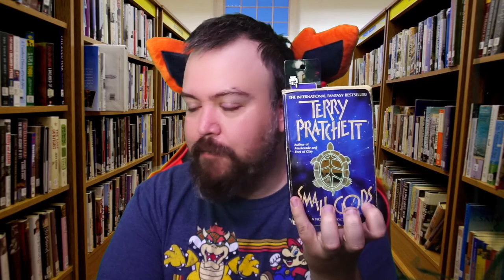Small Gods by Terry Pratchett (Pt.10)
We are coming up on the end of the story and things are really coming to a head! The next will be the conclusion for sure, so I hope you guys are ready for it!